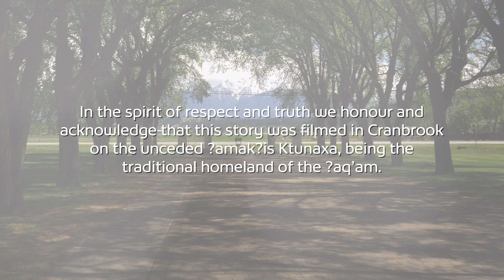Indigenous View: A Photographer on a Mission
Indigenous Photographer Blaine Burgoyne is on a mission to show the overlooked beauty on the reserve. Through his photography, he aims to combat the stereotypes attached to reserves.

Title: Indigenous View
Producer: Blaine Evans